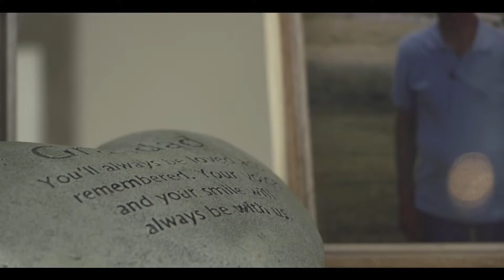the pierces part 2 | Carsyn Forcum